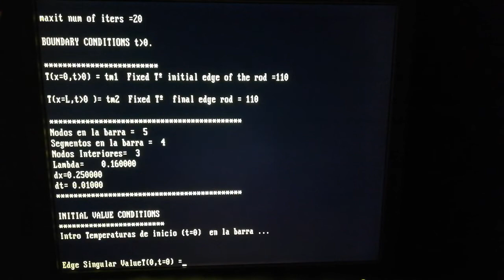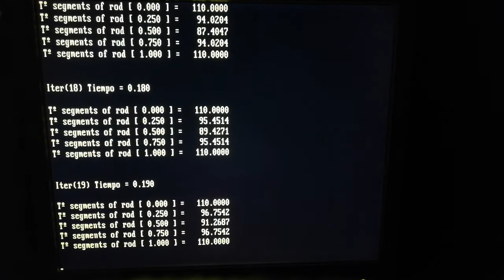HEAT TRANSFER BY MEANS OF CRANK - NICOLSON METHOD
Dear audience, you will have already noticed that the last series of videos uploaded by me crudely show numerical calculations and only that. This is because I wanted these videos to serve as a guide for independent numerical programmers who want to have fun developing their own source codes so that they have a detailed reference of the intermediate and final calculations necessary to achieve success and can know at all times how their code evolves. and by comparison see where they make mistakes.